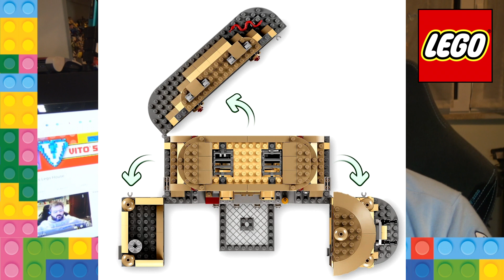TG Lego del 16/02/22